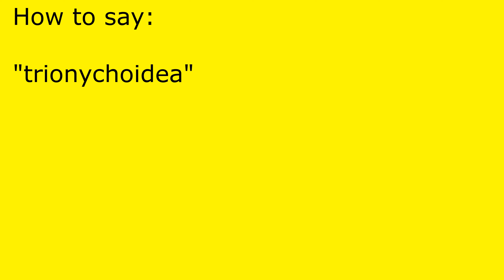How to pronounce trionychoidea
trionychoidea pronunciation.